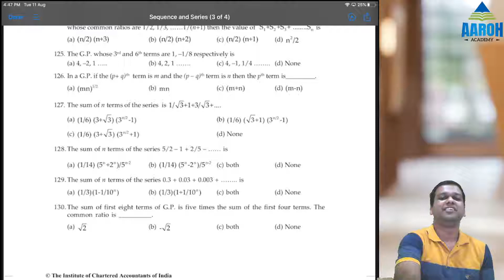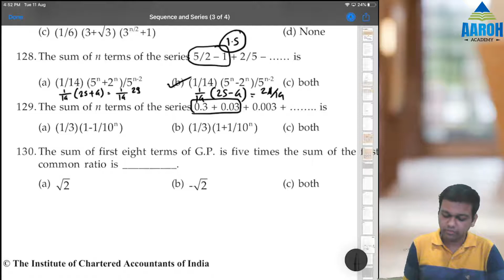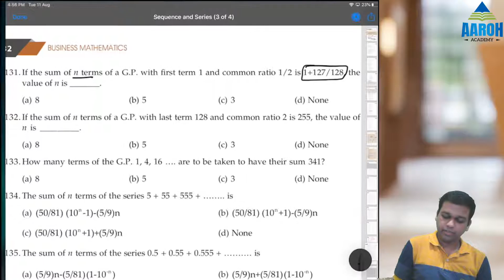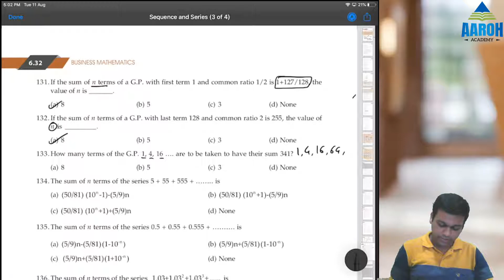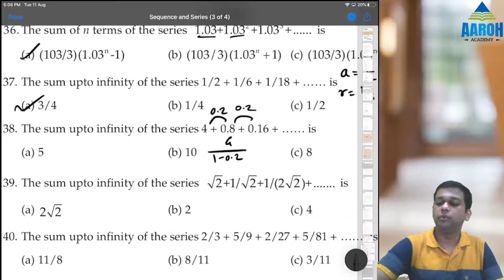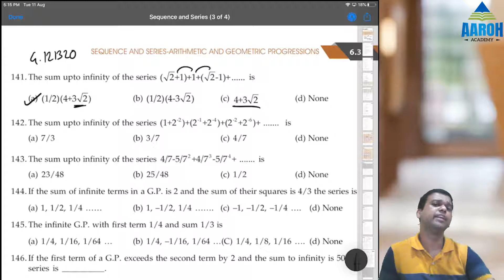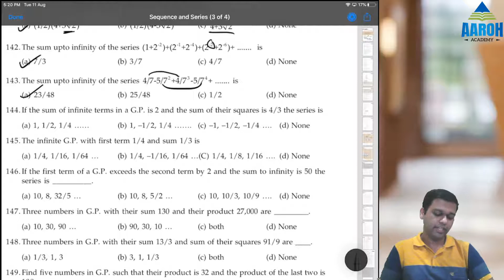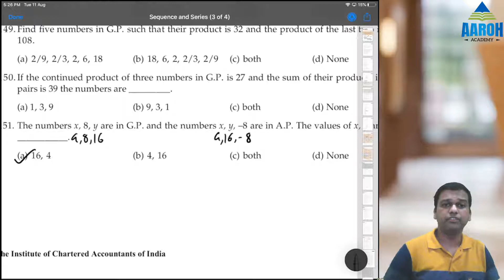Sequence & Series | Additional Question Bank Q.126 to Q. 151 |CA Foundation|Fast Math for Foundation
Solving the questions as fast as possible is the first priority in CA Foundation Business Mathematics, Logical Reasoning and Statistics paper. Along with all the resources, the most important one is Additional Question Banks in ICAI Study Material. Many students have expressed that the Additional Question Banks are a bit difficult. Thus this series is aimed at helping you solve those questions and that too in the fastest possible way.

CA Aniruddha Gokhale has scored All India 44th Rank in his CA Final exams. He is also currently pursuing actuarial science exams.He teaches 'Cost and Management Accounting' at CA Intermediate level and 'Strategic Cost Management and Performance Evaluation' at CA Final level as well. Being a math enthusiast, Aniruddha Sir's focus is always on conceptual clarity, derivation of each concept and practical application and understanding of the topics. He teaches in a way which makes even the most complex topics interesting and easy.
Contact AaroH Academy at: 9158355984